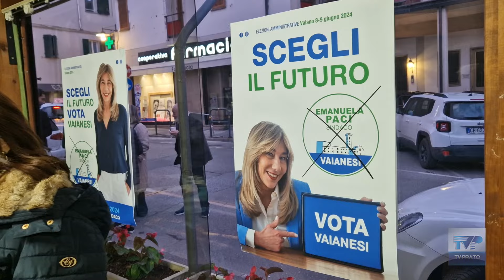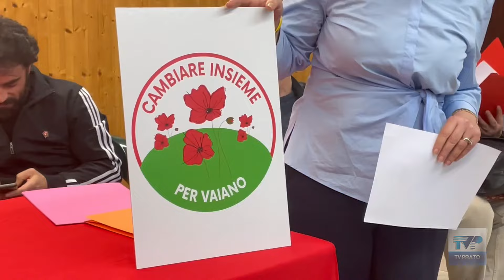Vaiano, la campagna elettorale entra nel vivo